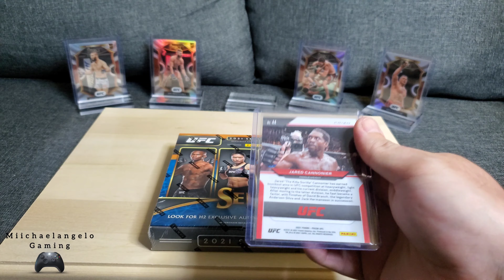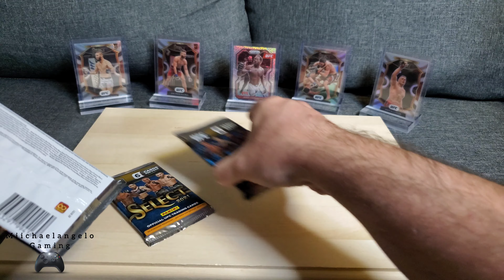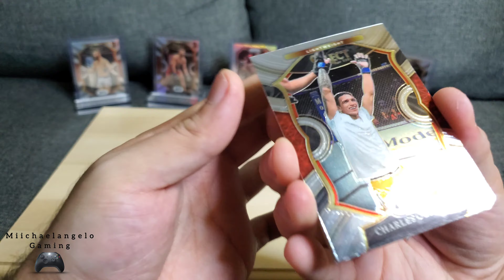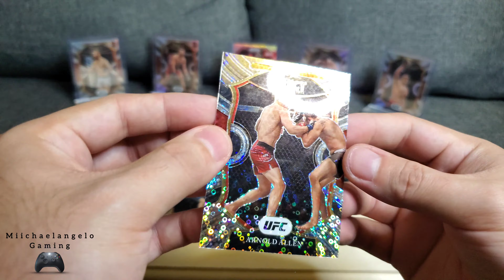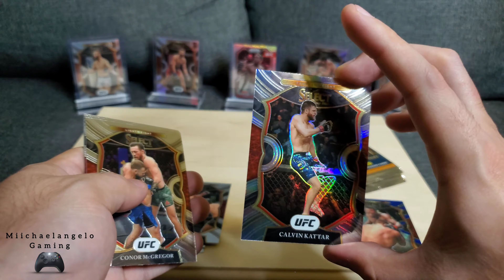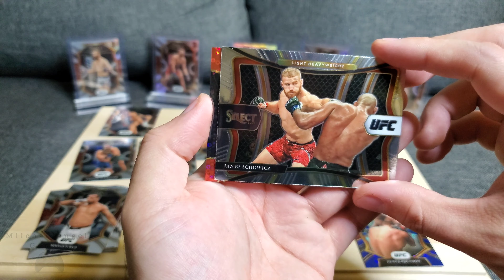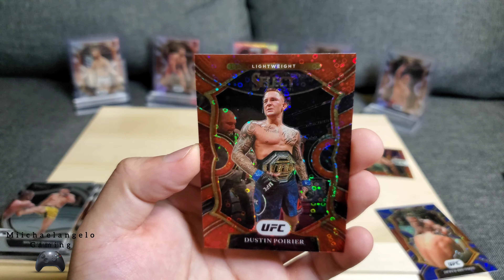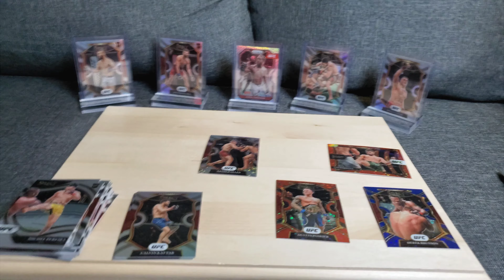New! Unboxing! UFC 2021 Panini Select H2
For UFC cards

Ebay account: Miichaelangelo1

If You Are Into Awesome Art